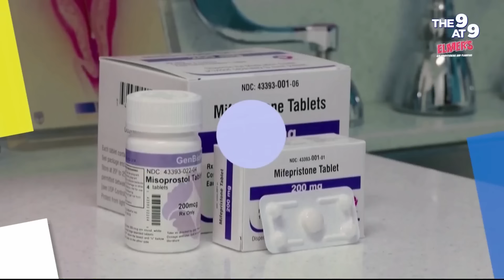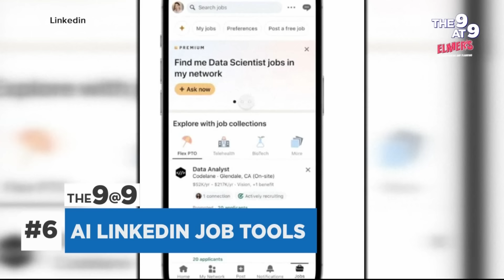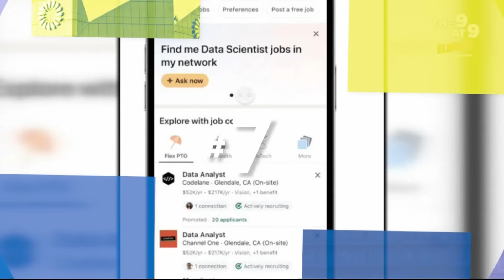The 9@9: access to abortion pill upheld; ADHD meds access disrupted; Musk's pay package